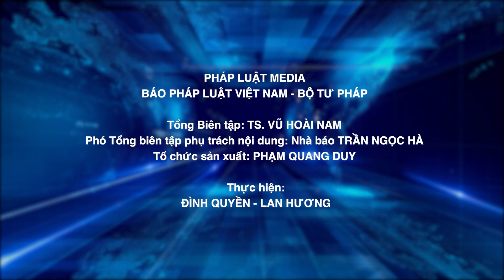Phố Đi Bộ Hoàn Kiếm Mở Cửa Hoạt Động Trọn 4 Ngày Dịp Lễ Quốc Khánh 2/9 | PLVN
Phố đi bộ Hoàn Kiếm mở cửa hoạt động trọn 4 ngày dịp lễ Quốc khánh 2/9, từ 19h ngày 1/9 đến hết 24h ngày 4/9/2023.
Xem thêm tại:
  Cơ quan chủ quản: Bộ Tư pháp
  Tổng biên tập: Tiến sĩ Vũ Hoài Nam
  Phó Tổng biên tập: Hà Ánh Bình, Trần Ngọc Hà, Vũ Hồng Thúy